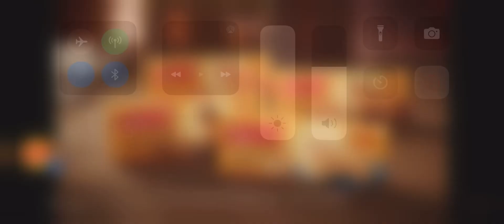Bauducco foods commerical